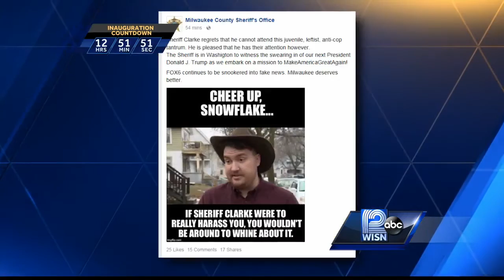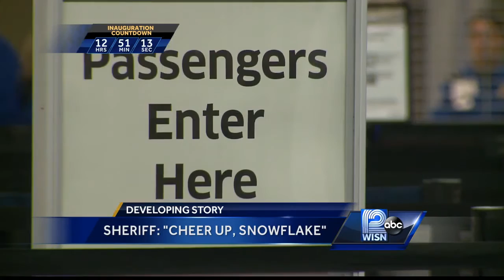Sheriff's Office posts meme on Facebook with picture of man who accused Clarke of abuse of power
WISN 12 News caught up with Sheriff David Clarke in Washington, D.C., to ask him about the post.